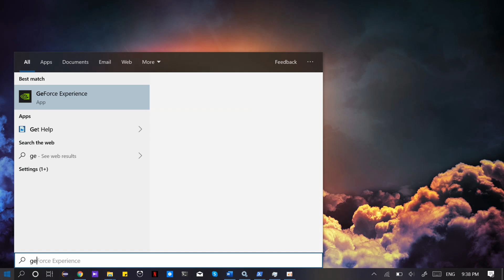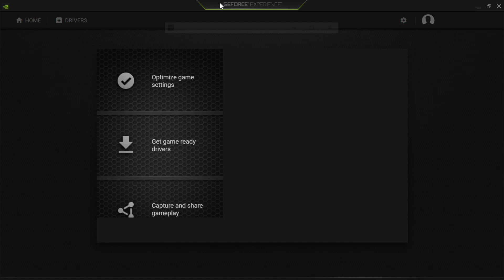Geforce Error 0x0003 : How to Fix Geforce Experience Error 0x0003 [SOLVED]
Learn How to Fix Geforce Experience Error 0x0003 and Fix geforce experience something went wrong try restarting your pc